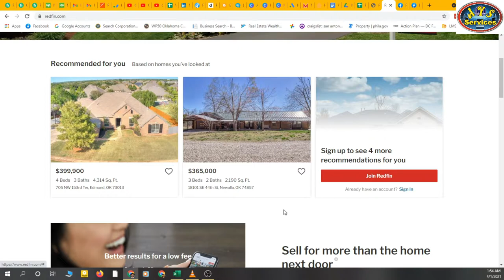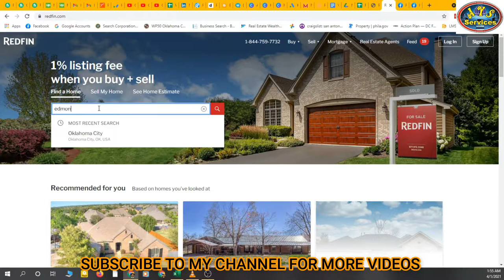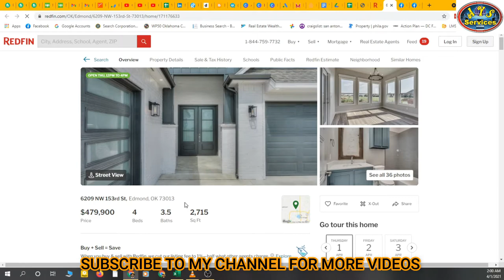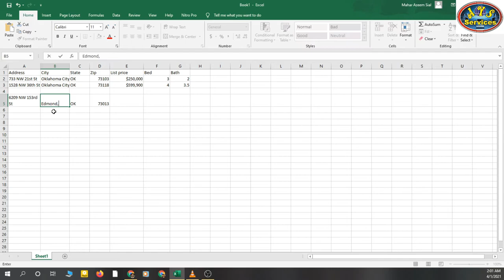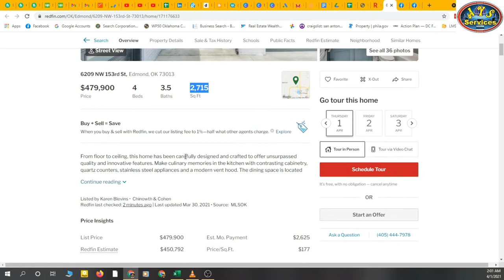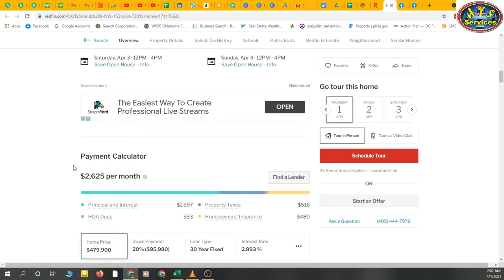How to do free lead generation on REDFIN || How to use REDFIN filters || Virtual Assistant Training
In this video I'll tell you how to use filters for getting leads from REDFIN. Its a lead generation process for agents or investors for getting leads.
Its good to learn skills for a freelancer because no one knows what client demand and if you have REDFIN lead generation skill then maybe some client will find you or you'll find any client who need this.